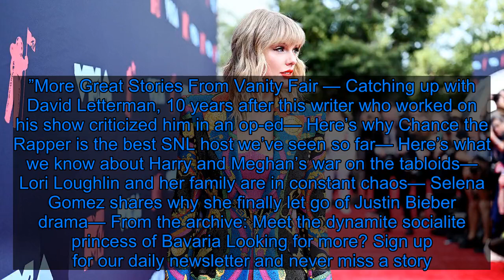Add the Taylor Swift–Scooter Braun Feud to the Partisan Tilt-a-Whirl That Is 2019 - Fox News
On Thursday night, for the second time this year, Taylor Swift posted a series of allegations on Tumblr about Scooter Braun and Scott Borchetta’s treatment of her and her music. “Guys,” Swift wrote, addressing her many ardent fans. “It’s been announced recently that the American Music Awards will be honoring me with the Artist of the Decade Award at this year’s ceremony. I’ve been planning to perform a medley of my hits throughout the decade on the show. Scott Borchetta and Scooter Braun have now said that I’m not allowed to perform my old songs on television because they claim that would be re-recording my music before I’m allowed to next year.” She added that a previously unannounced Netflix documentary was also now on hold. In the past, Braun represented Kanye West, whom Swift has clashed with. Braun currently manages Ariana Grande and Justin Bieber, and in her June Tumblr post aimed at him, Swift included an image of Bieber, Braun, and West on a FaceTime call together and wrote, “This is Scooter Braun, bullying me on social media when I was at my lowest point.” “Please let Scott Borchetta and Scooter Braun know how you feel about this,” she wrote in the new post. “Scooter also manages several artists who I really believe care about other artists and their work. Please ask them for help with this.” After Braun acquired Borchetta’s Big Machine Label Group in June, and with it, the rights to Swift’s old master recordings, the commotion over Swift’s objection at that time was marked by some persistent speculation: Swift could re-record those songs, everything from “Mean” to “Blank Space,” and defang Braun’s attempt to profit from her first six albums on Big Machine. On CBS Sunday Morning in August, Swift confirmed the rumor when she was asked if that was her plan. “Yeah, absolutely,” she said. Since then, the dispute has been mostly quiet. Swift released her seventh album, Lover, two days before that interview aired, on her new label, Republic Records. It was a euphoric affirmation of love, and it was largely heralded as a return to shimmering pop form. Though Swift has continued to be somewhat forthcoming about the Big Machine situation in interviews, the album’s success and her embrace of its thematic palette seemed to have washed away much of the public-facing Braun/Borchetta conversation. That changed dramatically with the new Tumblr post. On Friday morning, Big Machine issued a statement in response: “As Taylor Swift’s partner for over a decade, we were shocked to see her tumblr statements yesterday based on false information. At no point did we say Taylor could not perform on the AMAs or block her Netflix special. In fact, we do not have the right to keep her fro